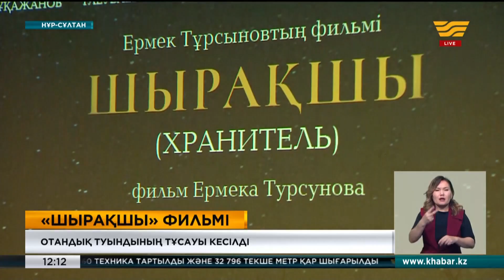Қазақ киносының қоржыны тағы бір туындымен толықты